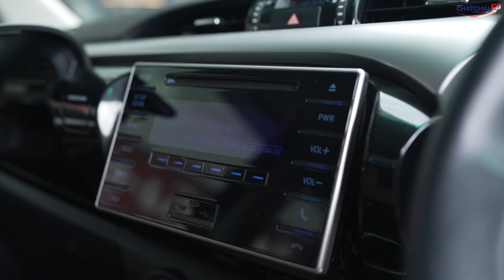รีวิว รถมือสอง TOYOTA HILUX REVO 2.4D E SMART CAB AT ยกสูง ขายรถ ไฮลักซ์ รีโว่ ราคาถูก ดาวน์ผ่อนน้อย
สนใจคันนี้ แอดไลน์ด่วน !
ID : @nissanusedcar

TOYOTA HILUX REVO 2.4D E SMART
ราคา 477,000 ฿
เลขไมล์ 79,000 Km.
- ออกได้ทุกอาชีพ ผ่านทุกกรณี
- บริการส่งมอบรถถึงที่ ไปถึงบ้าน
- ฟรี บริการช่วยเหลือฉุกเฉิน 24 ชั่วโมง อุ่นใจ ปลอดภัยทุกการเดินทาง
- รถทุกคันสามารถเช็คประวัติได้
- แพลตฟอร์มออนไลน์ Platform Online ง่ายๆ เพียงปลายนิ้วรถดีๆก็มาหาท่านทันที
- ดูรถได้ทุกมุมทั้งภายใน ภายนอก 360 องศา
- รับประกันคืนรถภายใน 6 วันทันทีหากไม่ตรงปก
- Home Delivery ส่งตรงถึงหน้าบ้านท่าน
📍 Trusted Brand แบรนท์ที่ให้ความมั่นใจกับท่านมานานกว่า 20 ปี

00:00 | ไฮไลท์
00:07 | Intro
00:17 | ทักทาย
01:12 | ภายนอกด้านหน้า
01:24 | ล้อแม็กซ์
01:27 | กระจกมองข้าง
01:40 | ภายนอกด้านหลังรถ
01:52 | ภายในรถฝั่งคนขับ
02:22 | คอนโซลกลาง
02:35 | เลขไมล์
02:42 | ช่องเก็บความเย็น
03:00 | โปรโมชั่น และ ราคา
03:28 | end credit

📲 ชมและทดลองขับได้เลย
แอดไลน์เข้ามาสอบถาม : @rodbanchatchai